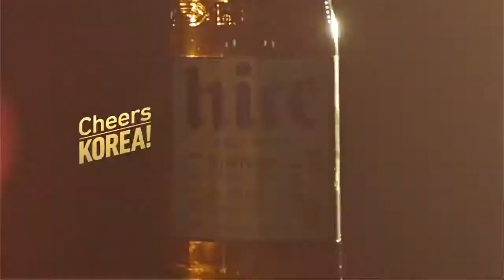韓國廣告- 炫彬현빈 海特啤酒Hite All New hite 廣告